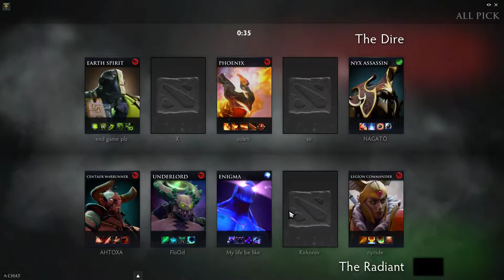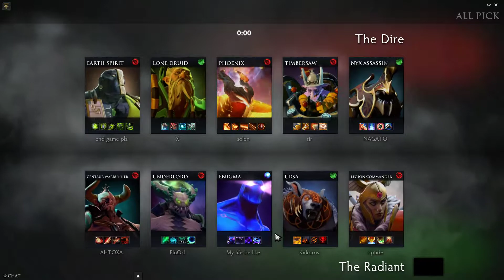OG.JerAx Enigma Gameplay - Ranked Match - OG Dota 2.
JerAx Enigma Gameplay - 12 | 10 | 18 - Ranked Match - Team player OG Dota 2